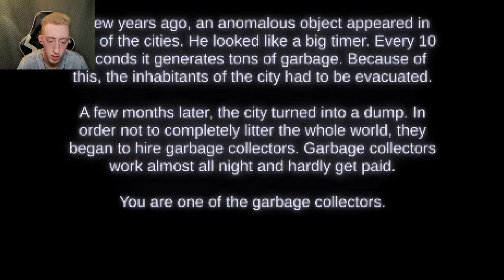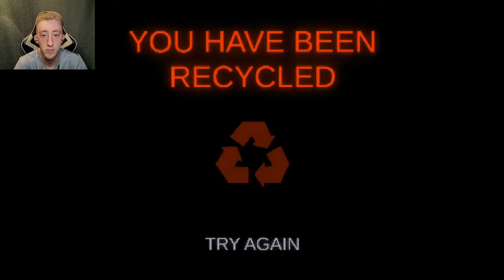(Please Dont Litter) Horror game with FLYING GARBAGE TRUCKS????